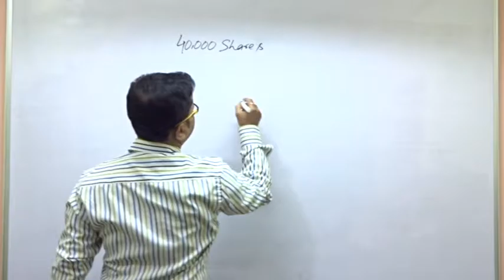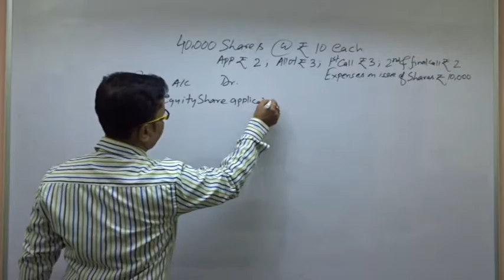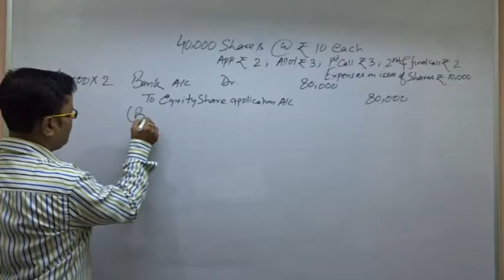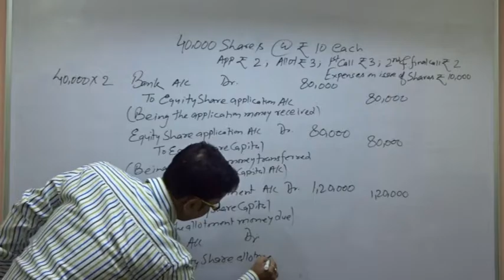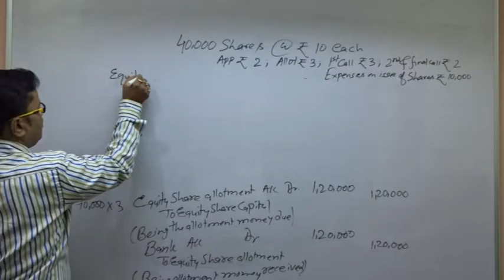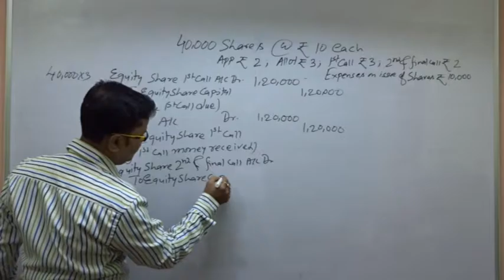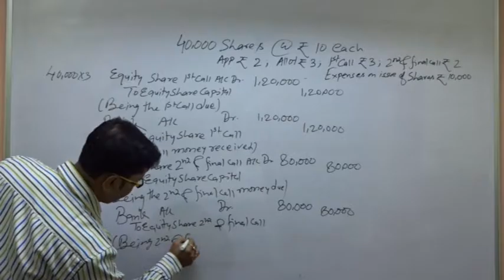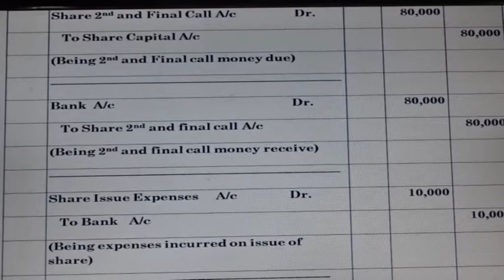Company Account -ISSUE OF SHARE FOR CASH AT PAR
Question: 1. Ken Ltd. issued 40,000 shares of Rs.10 each payable Rs.2 on application, Rs.3 on allotment, Rs.3 on first call and Rs.2 on final call. Expenses on issue of Share amounted to Rs.10,000. Pass Journal entries.